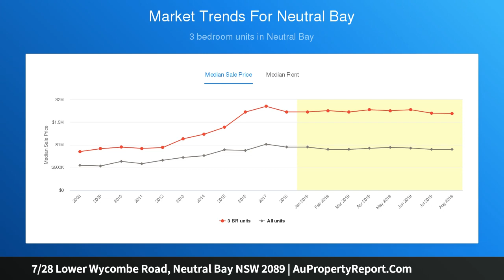7/28 Lower Wycombe Road, Neutral Bay NSW 2089 | AuPropertyReport.Com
7/28 Lower Wycombe Road, Neutral Bay NSW 2089
Property Type: apartment
Bedrooms: 3
Bathrooms: 3
Car Space: 1
Wonderful charm with city views and sun